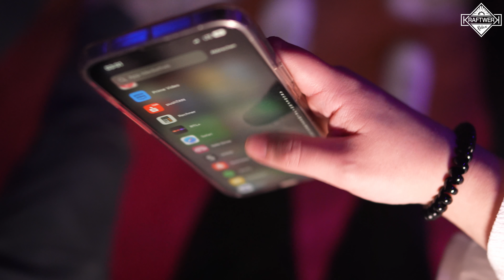Mit oder ohne Gummi? 🍆💦 Der wöchentliche Wahnsinn! Folge 2 | Staffel 3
In der Folge 2 der Serie "Kraftwerk TV", geht es eindrücklich zur Sache.
Das Chaos schlägt überall zu: Auf der Bühne, der Tanzfläche, vor den Toiletten...

Jede Woche wird eine neue Folge gedreht im Kraftwerk Relax in Werl.

und auf unseren Social Media Kanälen.